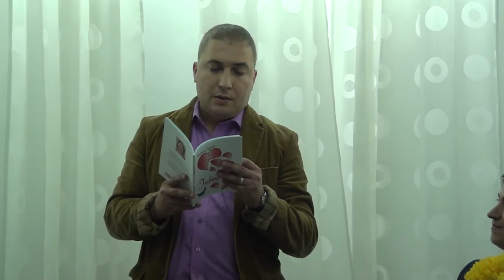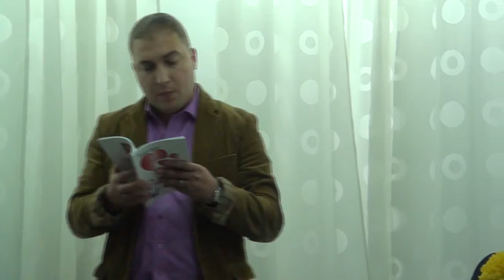Claudiu Robert Toma, filolog, despre scriitura Ralucăi Ignat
20 oct 2017; Libraria M Sadoveanu, Bucuresti, lansare carte: "Iubire vrac", autor Raluca Ignat, volum publicat la Ed Astralis, manager Camelia Pantazi Tudor (scriitoare); filmare: Antoaneta Rădoi, fotorep/prozatoare.